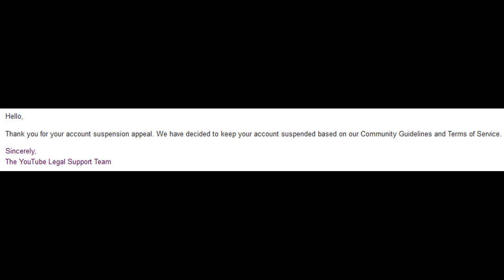Kikaider 01 OST - Day of Wrath [01]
my old channel got taken down, and so did this ost track

i'd recommend someone else downloading this soundtrack and uploading it on their channel with minor changes just in case i get yeeted again